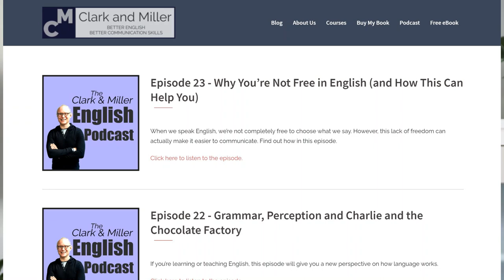How To Interview Your Students To Keep Them Engaged [With Gabriel Clark]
Gabriel Clark, Academic Director and Content Creator at clarkandmiller.com, talks with Bartolo Ansaldi about how to use professional interviewing techniques with our students to keep them engaged during our online classes. He also gives valuable advice in case you want to use podcasts to teach English.